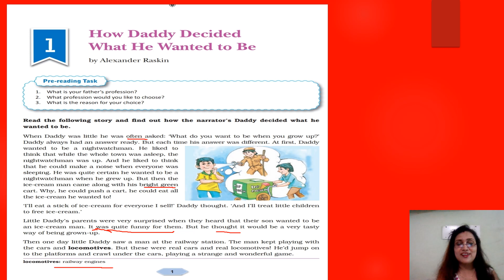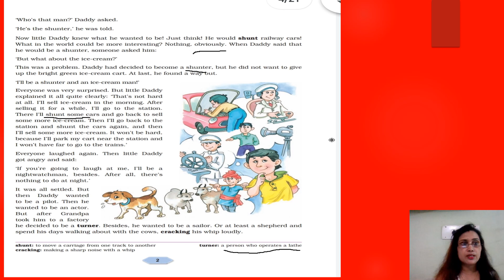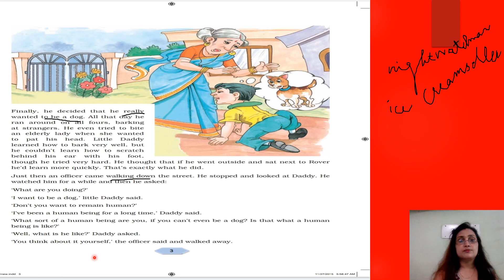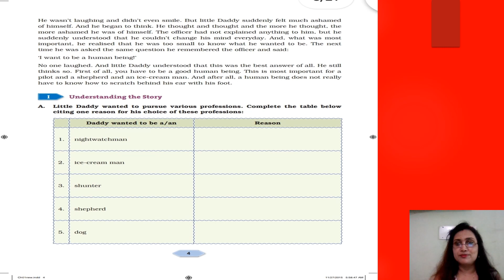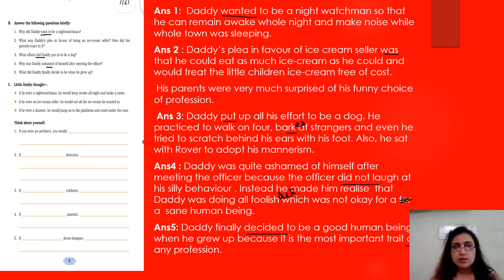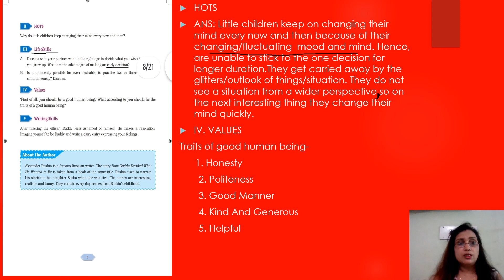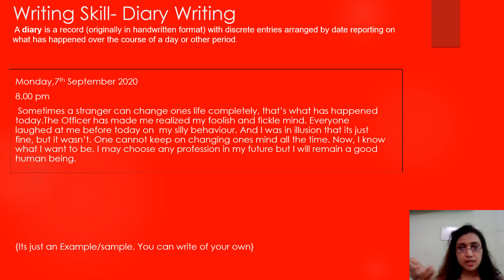Explanation WithQuestionAnswer DAV Check Description Box